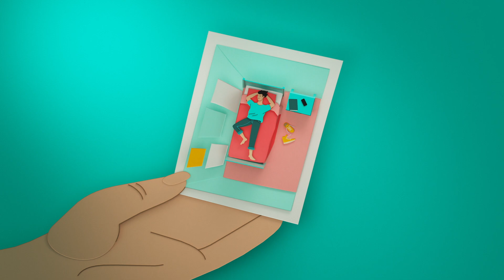HP ENVY Inspire. La vida se imprime en cada momento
La vida se imprime en cada momento y con cada experiencia.